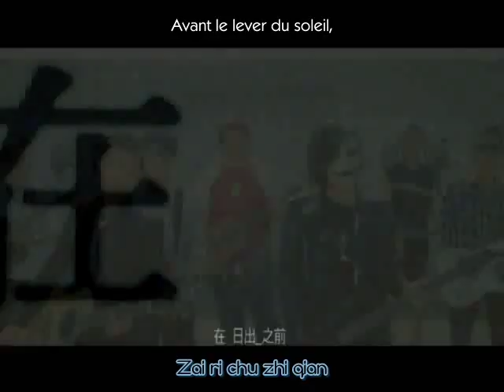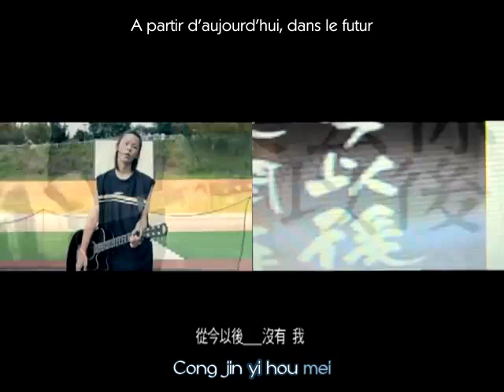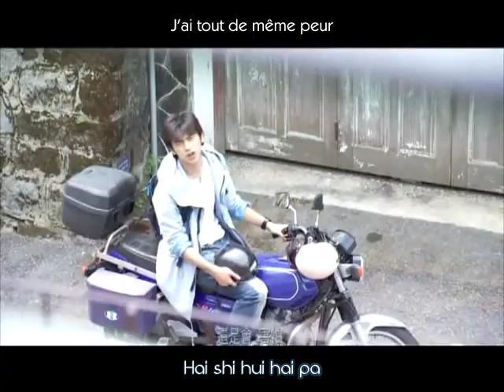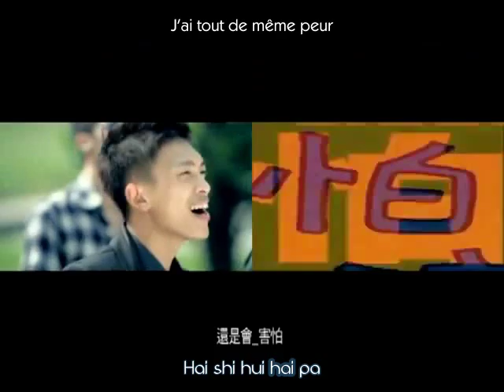[Kehai-Studio] Wei Li An - Hai Shi Hui (In Time With You OST)